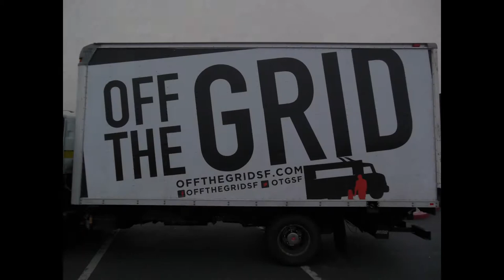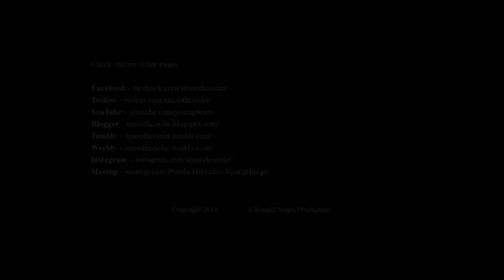Colin Cotter performing at Off the Grid Serremonte 07.29.14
I have done it again. I combine four songs that Colin Cotter did at Off the Grid Serremonte on July 29. He sang “Truly Madly Deeply”, “Crazy”, “Sunset Freedom”, and “The Lords and the Lowly”. There are more songs that I recorded but it is just too long to put into a video. One of these days I will post a video compliment of all the songs being performed.

NOTE: Apologize for the loud static noise. I need to learn how to record videos properly.

A very thanks to Off the Grid for allowing me to take photos and videos of all the events that I have attended. They have done a wonderful job getting a lot of different food trucks and providing the Bay Area residents with great delicious food and live entertainment.

Edited with
Microsoft PowerPoint
Microsoft Word

Shot with
Nikon D5200

Off the Grid: Serremonte (Tuesday Dinner)
Serremonte Center
Daly City, CA